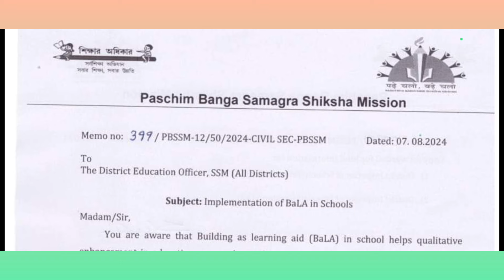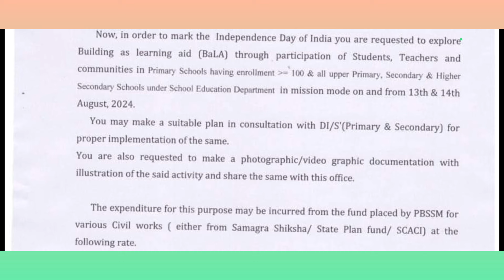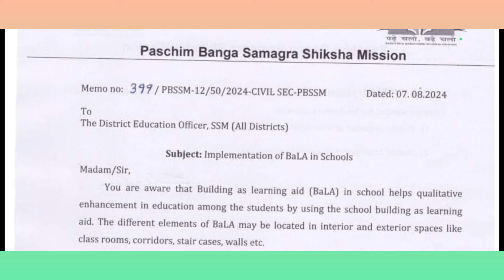সমস্ত স্কুলের জন্য নয়া নির্দেশিকা, সাথে ফান্ড বরাদ্দ করল সমগ্র শিক্ষা মিশন, কি কি করতে হবে দেখুন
Paschim banga samagra shikha mission